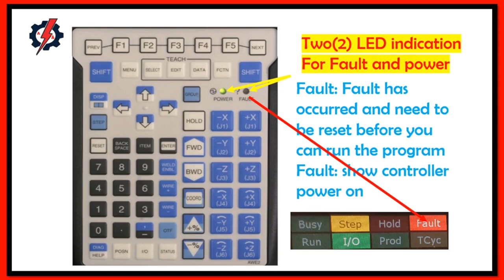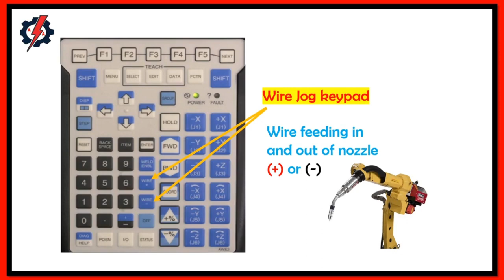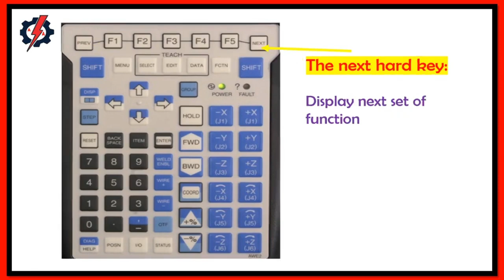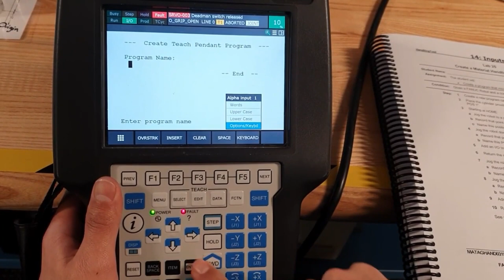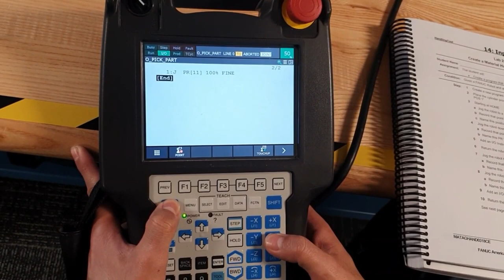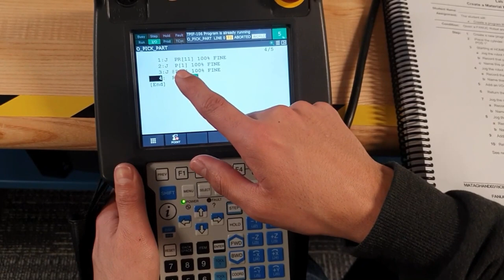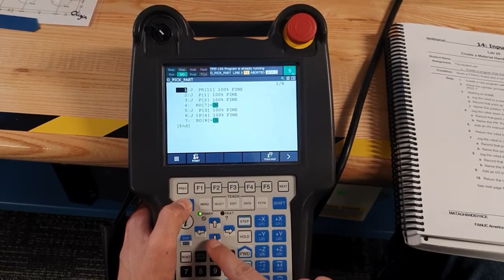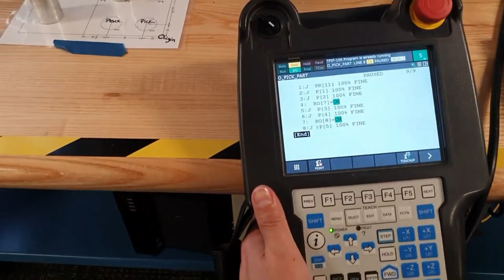Fanuc Robot Tutorial 1| Starting the Robot, Clearing Faults, and Jogging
It takes a significant amount of time and energy to create these free video tutorials.
In this video, we explain how to
1) Start the Fanuc Robot
2) Clear the Faults
3) Jog the robot in joint and world coordinate system